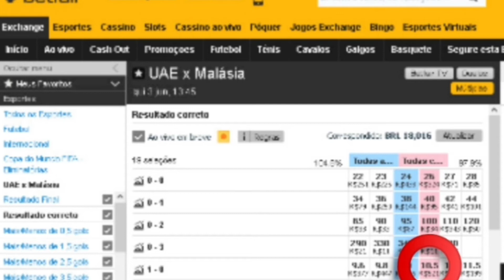🇦🇪 UAE x Malásia 🇲🇾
Hoje Qui 03/Junho/2021
Eliminatórias para a Copa do Mundo
Pontapé Inícial às 13:45hrs
Investimento no Lcs contra o resultado de 1x0 no mercado correct score. Jogo com previsão de mais 2.5 gols FT.
Investimento recomendo somente para traders que tenham banca de R$ 1000 reais ou $1000 dólares pra cima com gestão de banca. Atenção só envista o que você possa perder e não vai lhe fazer falta na renda familiar.